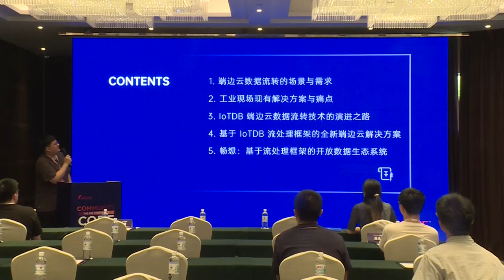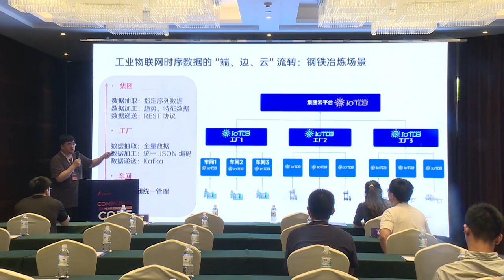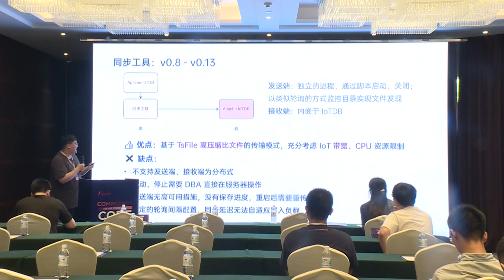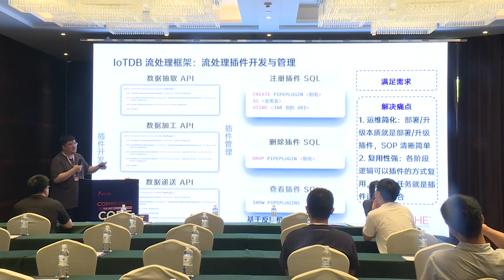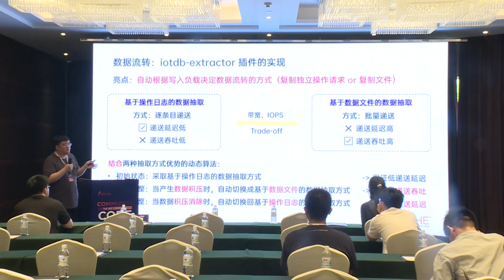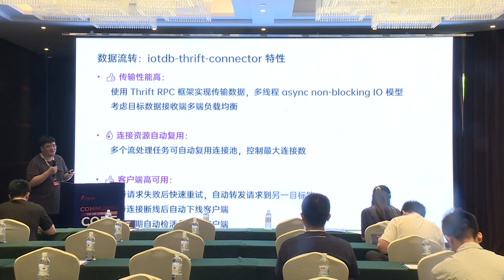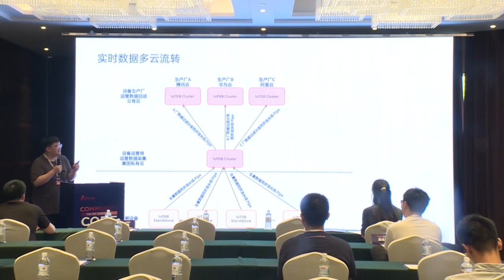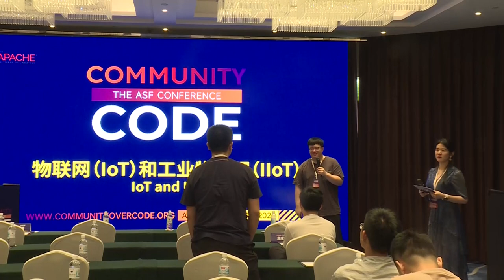Exploring Industrial Iot Edge-To-Cloud Data Synchronization With IoTDB Pipe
Su Yurong: Core R&D Engineer at Timecho Technology.

Apache IoTDB is a time-series database designed specifically for industrial IoT scenarios, supporting flexible standalone or distributed deployments at the edge, on-premises, and in the cloud. In industrial IoT environments, data synchronization between edge and cloud is a common application. This presentation will introduce the application of Apache IoTDB in edge-to-cloud data synchronization, divided into the following five parts:
Exploring the need for edge-to-cloud data synchronization through scenarios in renewable energy and heavy manufacturing industries.
Analyzing the advantages and pain points of existing edge-to-cloud data synchronization solutions.
Tracing the evolution of IoTDB’s edge-to-cloud data synchronization solution.
Introducing the all-new one-stop solution for edge-to-cloud data synchronization: IoTDB Pipe.
Showcasing the envisioned data ecosystem based on IoTDB Pipe and demonstrating its unlimited possibilities.